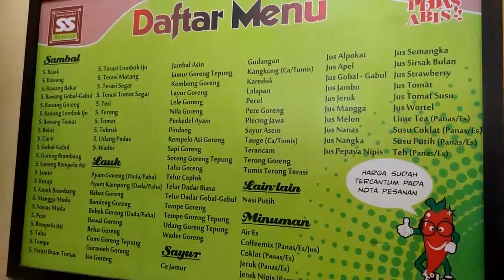المطعم المرشح لزيارته \ Ресторан, который рекомендуется посещать